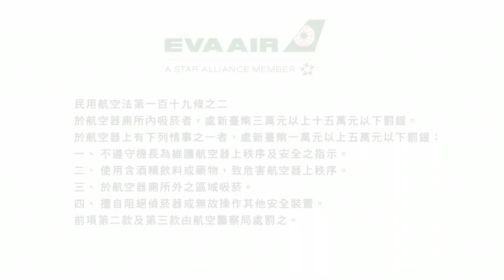EVA Air In-Flight Safety Demonstration Video (Online Version)